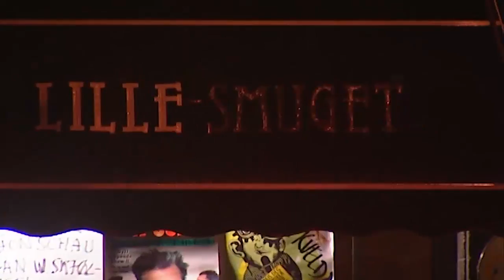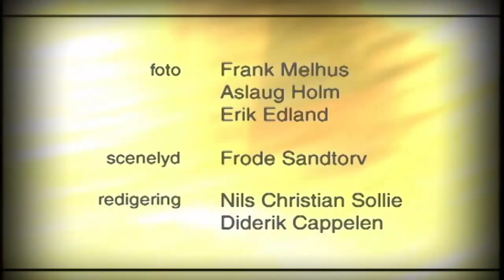Shabana standup debut 1999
RiketsTilstand 1999
TV 2 Tonje Steinsland intervjuer  Shabana og klipp fra første standup show